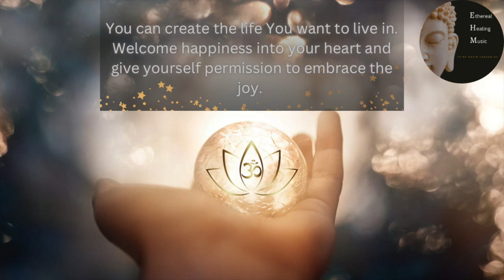Create The Life You Want With Meditation - Focus And Let Yourself Be Happy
Hello, my name is Kevin I'm a professional sound designer. I composed this music for each person who struggles with relaxation and sleeping. It will allow you to become free from any negative thoughts, emotions and fear. Find a place where you feel comfortable, close your eyes, and breathe in and slowly out. To enhance the effect listen on headphones or in a quiet place with good-quality speakers.

Let your body reset your mind.

                  🪷 Namaste 🪷

🧘Yoga & Meditation Music 🕉

Music for meditation or yoga sessions, to connect your body and mind.

😴 Sleep Music 🛌

Sleep is a very important part of your health. This composition is designed to help you fall asleep in the evening, or as an alarm in the morning to start your day stress-free and calm.

💆🏼‍♀️ Relaxing Music ☯️

Background music for reading, writing, showering, power napping, drawing etc.

🎹Composer: Kevin Larsen

📸 Photographer: Kevin Larsen

🪘 BPM: 65

🎼 Key: Fm